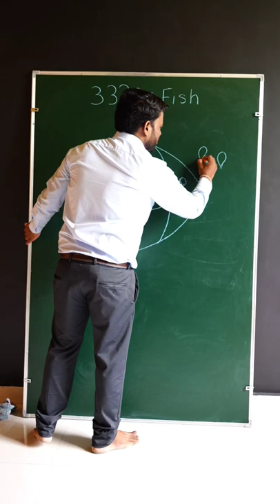3333 = Fish 🐟 Art